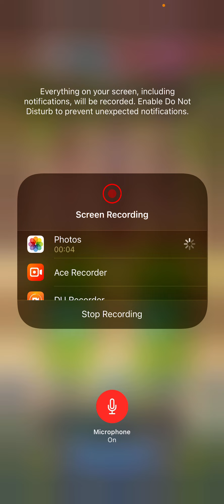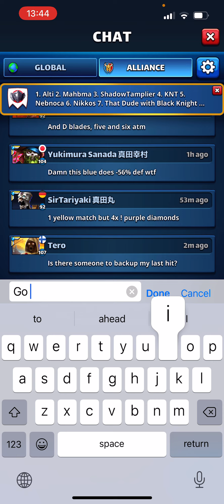Empires and Puzzles Sanada Maru VS Infernales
Once again the little Devils come back to haunt us 😄 And it’s a close one once again